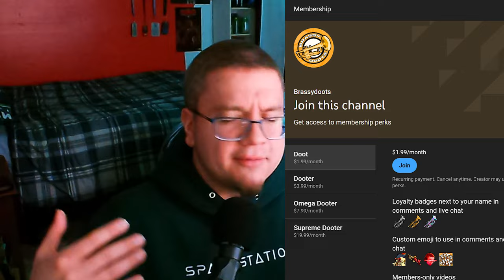Where I've been (Tierlist updates, life, and more!)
Hey everyone! This video is an update video to get you guys up to speed on everything I've been doing, the future of the channel, and what sorts of things you have to look forward to in the coming weeks. Been meaning to make this one for a while and I'm glad I can finally talk to you guys for a bit! Hopefully this all makes sense and is interesting for those that care about what I've got going on, and I appreciate you guys sticking around during these lulls in video releases.